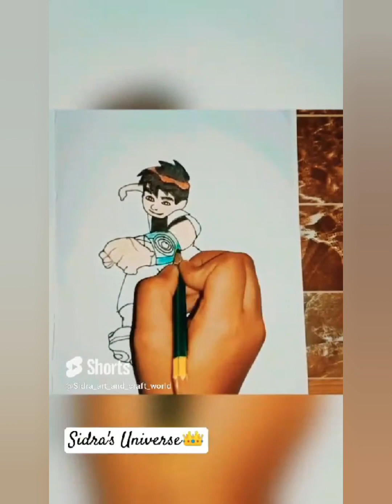How to draw Ben 10 || Very easy drawing